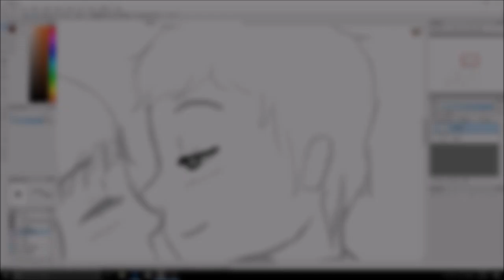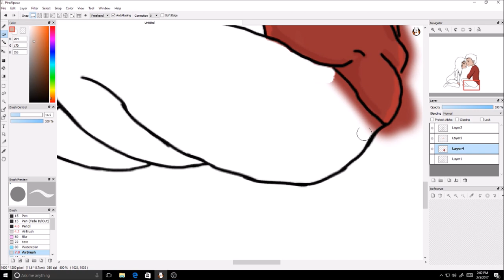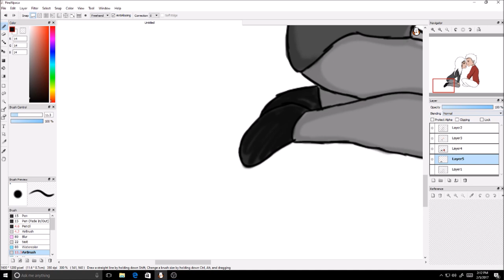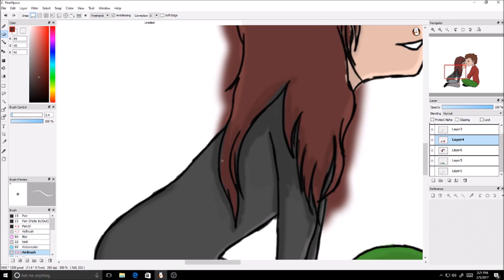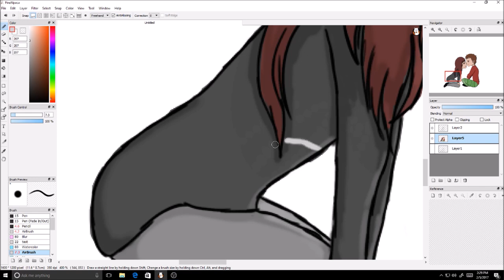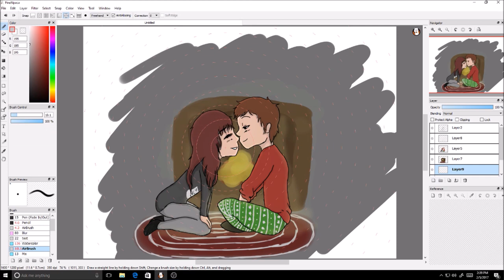Speed Art - Lindsay and Michael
Hey Guys! This is a speed art of Michael and Lindsay Jones from Rooster Teeth. This video is indeed to celebrate the Valentine holiday just gone.